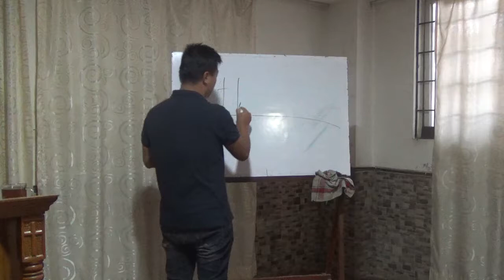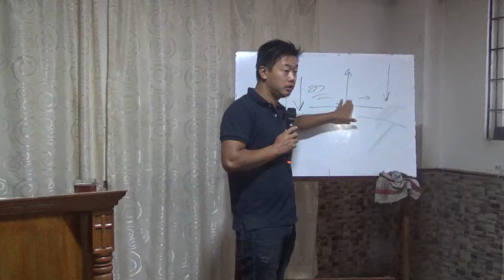PAULINE 1 class 25